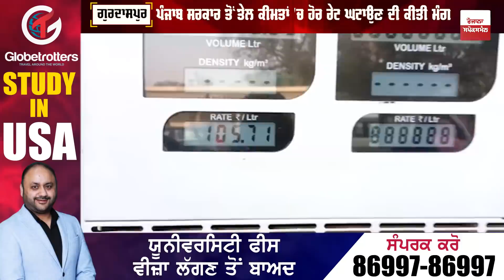ਪੈਟਰੋਲ-ਡੀਜ਼ਲ ਸਸਤਾ ਹੋਣ ਤੋਂ ਬਾਅਦ ਪੰਜਾਬ ਦੇ ਲੋਕ ਆ ਗਏ ਸਾਹਮਣੇ. ਸੁਣੋ ਲੋਕਾਂ ਦੀ ਰਾਇ